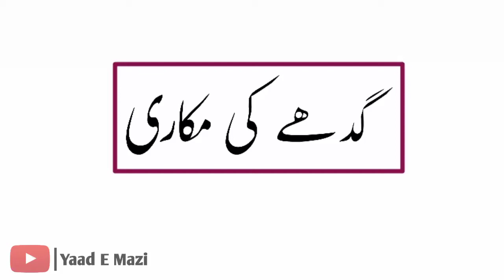Gadhy Ki Makari Urdu Moral Story | Watayo Faqeer Ki Sachi Aur Dilchasp Kahani in Urdu-Hindi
● Note : All ©Copyrights Are Reserved By YaadEMazi Official. If Anyone Will Try To Use Our Content then they will Face a strike in that Case.